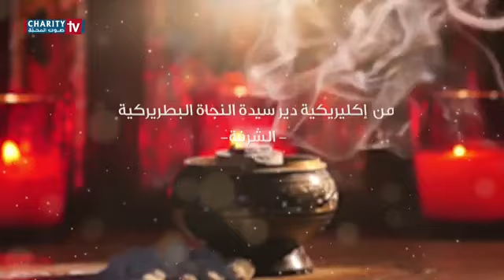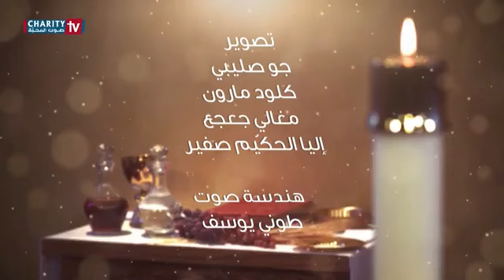البطريرك يونان يحتفل بالقداس الإلهي ويرسم 7 شمامسة إكليريكيين بالدرجات الصغرى (قرّاء وأفودياقونيين)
Holy Qourobo and Minor Ordinations presided by His Beatitude Mor Ignatius Youssef III YOUNAN, from Our Lady of Deliverance Patriarchal Monastery, Daroun - Harissa, Lebanon
غبطة أبينا البطريرك مار اغناطيوس يوسف الثالث يونان بطريرك السريان الأنطاكي، يحتفل بالقداس الإلهي ويرسم شمامسة إكليريكيين بالدرجات الصغرى (قرّاء وأفودياقونيين)، من كنيسة دير سيّدة النجاة - الشرفة البطريركي، درعون - حريصا، لبنان. ٩ آذار ٢٠٢٤.